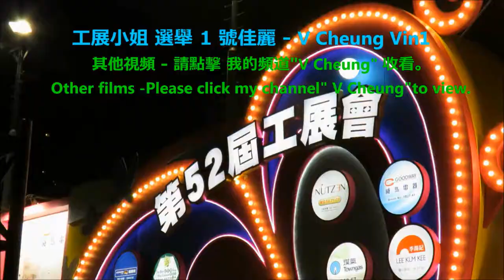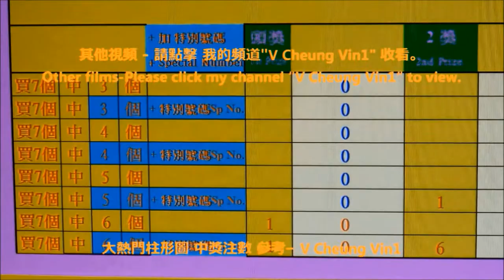非洲鼓和非洲歌 African Drum and African Song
African Drum and African Song in HKBPE
聖誕頌歌節 非洲鼓和非洲歌 在 香港工展會

-  2016最新設計Bikini泳衣 表演 一田2016 Yata Summer Fever Newest Design Bikini / Swimsuit Show
-  2016 森巴勁舞 在 跑馬地馬場 2016 Samba Dance in Happy Valley Racecourse Happy Wednesday
-   2016 이성민 Clara 李成敏 (韓國藝人) 在 香港 沙田馬場 時裝表演 2016 Clara in HK Shatin Racecourse Fashion Show
-   101원오원 及 史諾比 101 One O One & Snoopy
-  2017 亞太區 Cosplay 嘉年華 Asia Pacific Cosplay Carnival
-  2017 香港動漫電玩節 ACGHK
-  2017 動漫Cosplay大賽 Cosplay Competition
-  迪士尼 Halloween 1/5米奇Halloween玩轉大街派對
香港伊利沙伯醫院 身體檢查 探病 各座位置 及 小巴站位置
-   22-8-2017 颱風 天鴿 來 香港 3號風球 現正懸掛 Typhoon Hato is approaching Hong Kong Typhoon Signal No 3 is hoisted